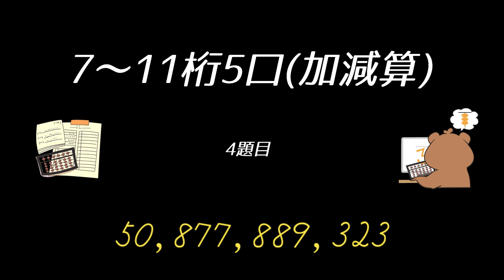クリスマスカップ直前英語読み上げ算！中学生の部、これができたら、全国入賞できるかも！？~5分でできる全国入賞？~【7~11桁5口加減算】